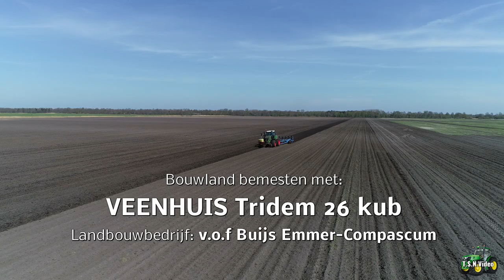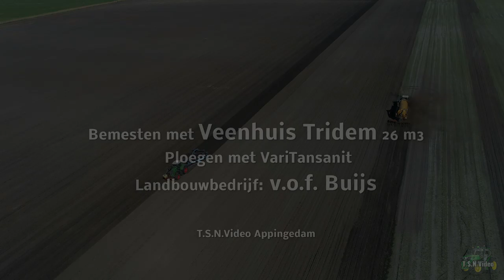Bemesten/ Veenhuis Tridem 26m3. Landb.v.o.f. Buijs Emmer-Compascuum.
15 april 2020  Bellingwolde
Landbouwbedrijf v.o.f. Buijs uit Emmer-Compascuum aan het ploegen met een 7 schaars VariTransanit en bemesten van bouwland met de Veenhuis Tridem 26 cub + Fendt 936 Vario
ACV.